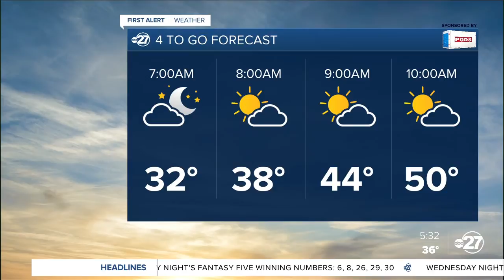First Alert 4-To-Go Forecast (12/03/2020)